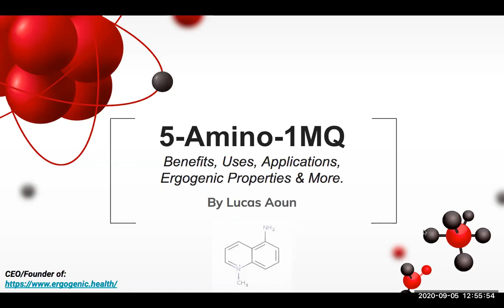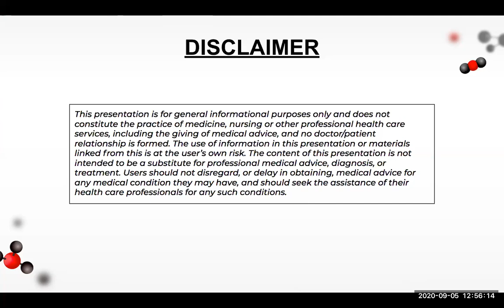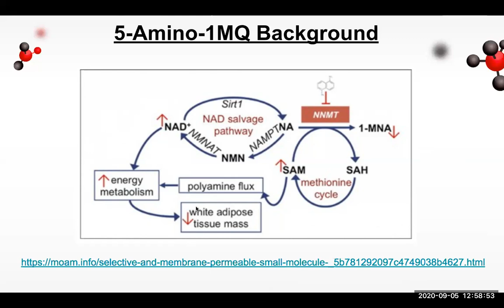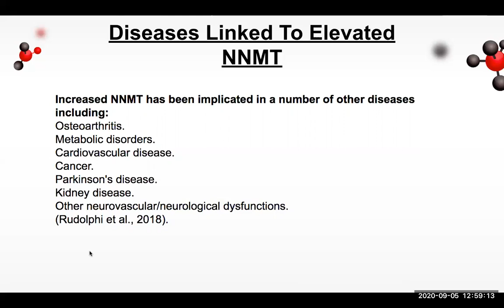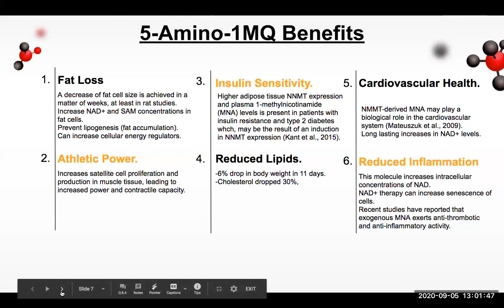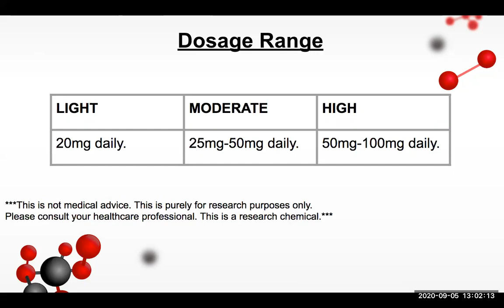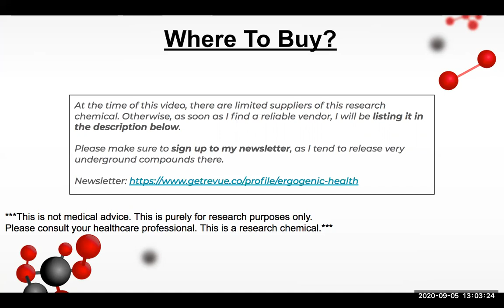5-Amino-1MQ Fat Loss, Benefits For Athletic Performance, Dosages, Ergogenic Effects -By Lucas Aoun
5-Amino-1MQ Benefits, Bodybuilding, Athletic Performance, Dosages, Ergogenic Effects - By Lucas Aoun N-methyltransferase

5-Amino-1MQ Capsule Benefits, Fat Loss, Metabolic Health & Biohacking
What is 5-AMINO-1MQ
This compound is a small, selective membrane permeable molecule that blocks the NNMT enzyme. As fat cells grow larger, they begin to overproduce an enzyme called NNMT.
NNMT = Nicotinamide N-methyltransferase.

This enzyme acts to slow down fat cell metabolism (fat burning).

The administration of this substance to obese mice resulted in a 10-day weight loss of 7% and a 30% reduction in adipose tissue compared to the untreated group, without any reduction in food consumption.

Finally, the blood cholesterol level of the treated animals was equal to that of non-obese animals.

These good results encourage the search for NNMT inhibitors that can be used in human medicine to fight overweight and obesity.

Researchers at the University of Texas discovered a molecule that blocks this metabolic slowdown in white fat cells caused by excess NNMT. By blocking this metabolic slowdown, they were able to increase the metabolism within the white fat cells.

Researchers add that by inhibiting the NNMT enzyme, we can increase fat cell metabolism and reduce the size of white fat deposits. What made it even more effective is that it did not affect the activity of any other enzymes in the metabolic cycles which reduced the risks of any potential side-effects.

DISEASES LINKED TO NNMT
NNMT has been implicated in a number of other diseases including osteoarthritis, metabolic disorders, cardiovascular disease, cancer, Parkinson's disease, kidney disease, and other neurovascular/neurological dysfunctions. 5-amino 1MQ or another variation could be promising to treat a variety of other diseases.

KEY BENEFITS OF 5-AMINO-1MQ

Can reduce diet-induced obesity.
Can treat related metabolic conditions.
Activates muscle stem cells, and cross sectional area.
70% increase in contractile force.
Ryan Smith noted an increase in vertical jump by 7 inches in just 2 weeks.
Can increase cellular energy regulators.
Can prevent lipogenesis (fat accumulation).
Can increase NAD+and SAM concentrations in fat cells.
Can regulate energy expenditure in fat cells.
(References available on request)

This molecule increases intracellular concentrations of NAD.
NAD+ therapy can increase senescence of cells.

One trial in MICE, demonstrated the following outcomes:
-6% drop in bodyweight in 11 days.
-Cholesterol dropped 30%
-Fat cell size decreased.
-Ability for lipogenesis decreased ~70%.
-5A1MQ is orally bioavailable.
-Long lasting increases in NAD+.

DOSAGE
50-100mg on a daily basis.
Fasted on an empty.
Could be taken pre-workout.